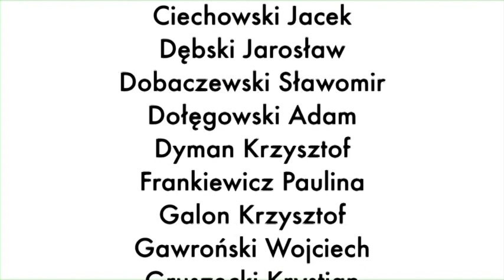Majówka z BMW 2010 Official Movie